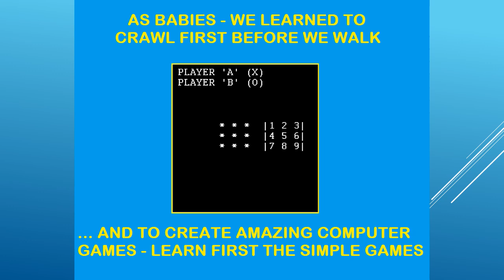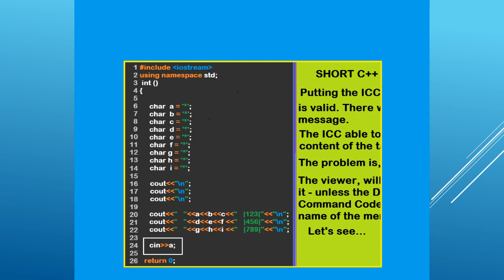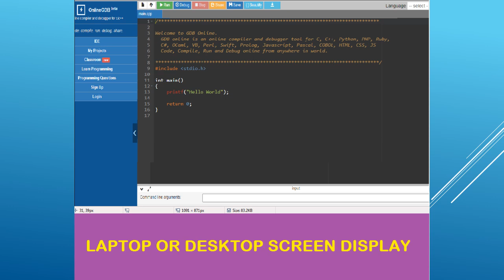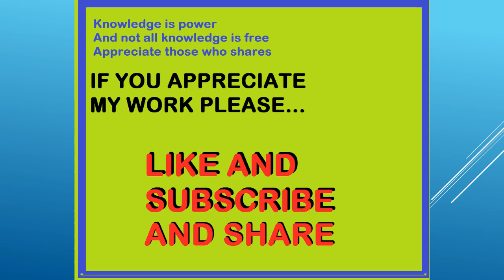EXPERIENCE : HANDS-ON CUTE C++ TIC TAC TOE COMPUTER GAME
C++ is a 'computer language program' that's been around for a long time. It can be considered an exciting 'hobby' for people who don't really consider themselves to be computer expert.. Such as, to learn even only the basics, anyone can try and sharpen his/her skill and discover a talent in creating 'fancy' and intelligent programs that they never been imagined before. For non-techie and beginners, this I guarantee, a place to go. WE'LL DO THIS, STEP BY STEP. So, see more of my videos...